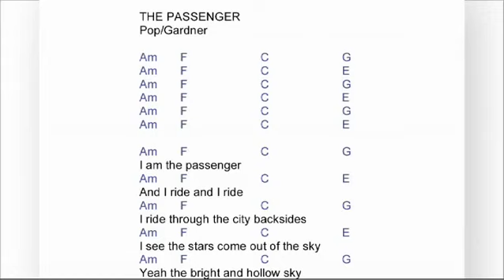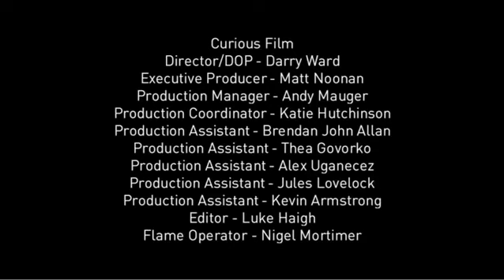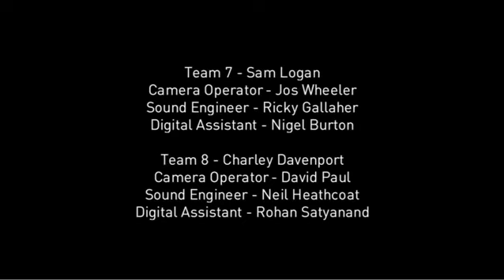CANNES LIONS 2010 Grand Prix DIrect Together Incredible Iggy Pop & Orcon MAKING OF